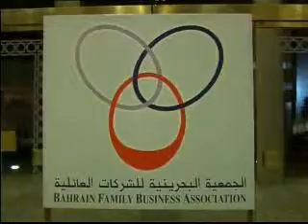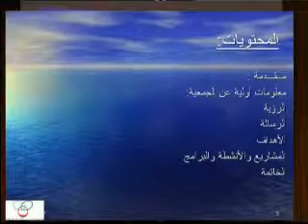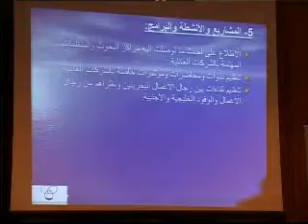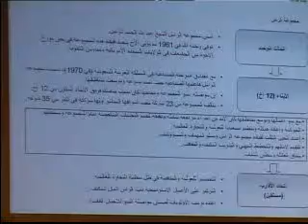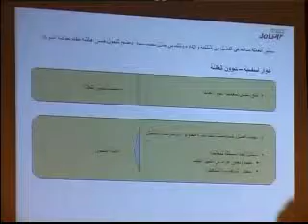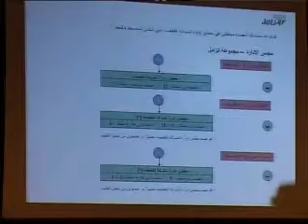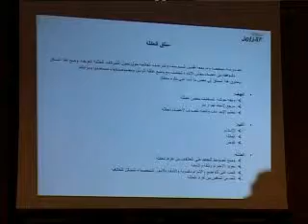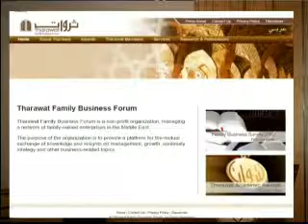BFBA at Beit Al Quran 2007 - part1